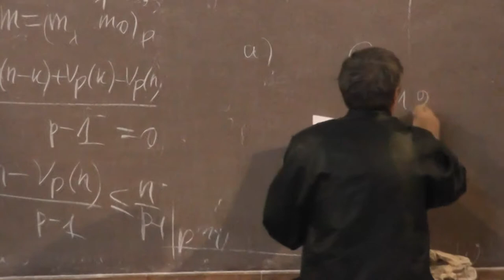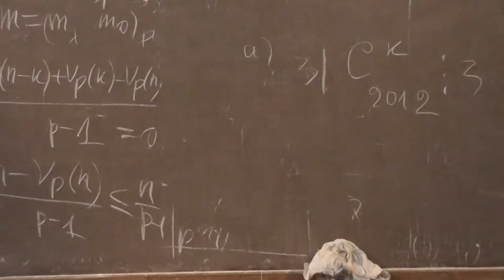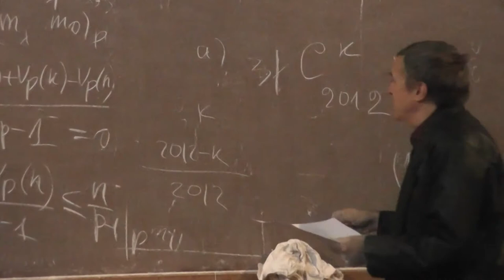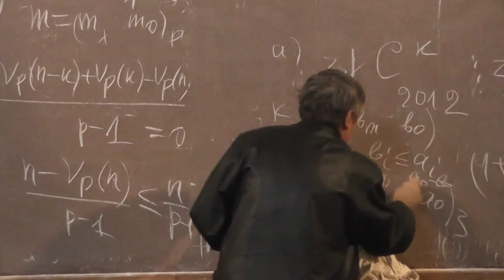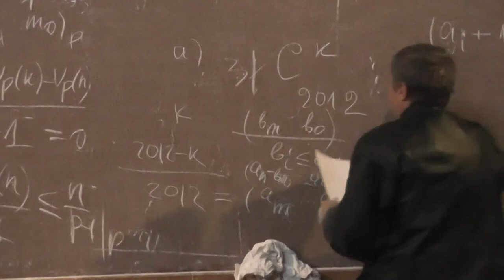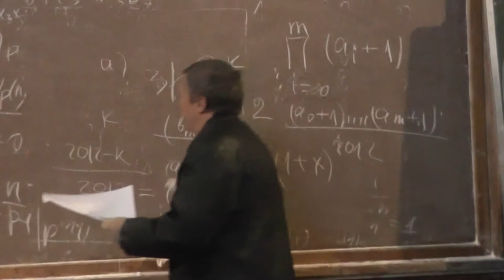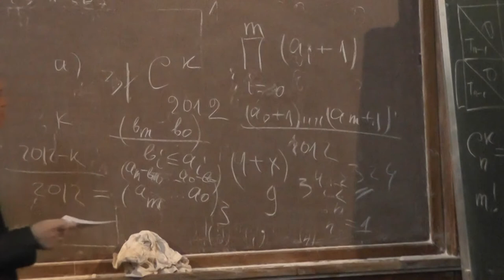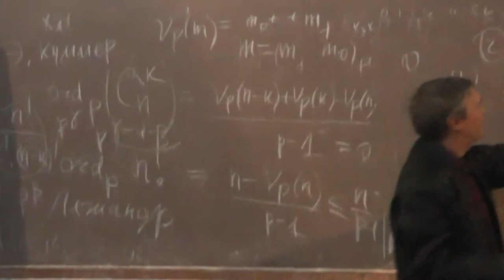7 Количество чисел 2012 й строки треугольника Паскаля, кратных числу 3